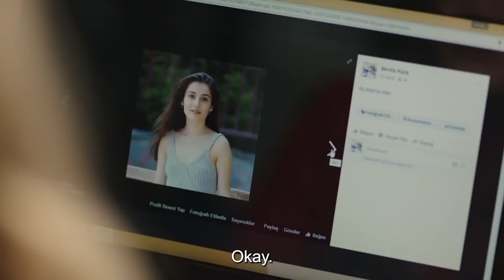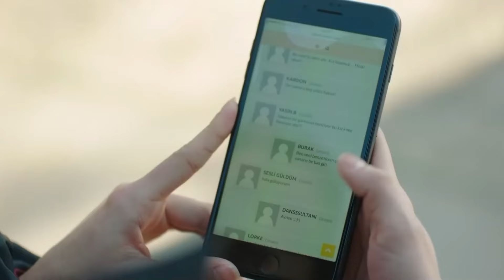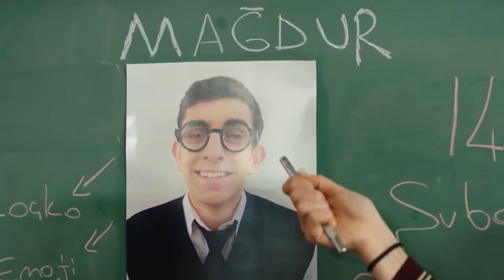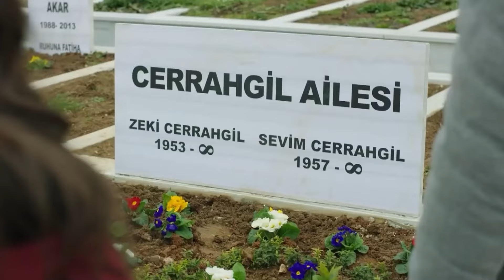Bitter Sweet Life Episode 46 (English Subtitles)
The show is about the idealist teacher Hayat's problems that she has in the schools she works and her life with her sister Gozde. Miss Hayat has had a run of bad luck because she never compromises her principles...

Cast:
Birce Akalay
Simay Barlas
Deniz Can Aktaş
Sevda Erginci
Alihan Aracı
İlayda Çengel
Elif Doğan
Kanbolat Görkem Arslan
Anıl Tetik
Nedim Suri
Zeynep Alkan
Temmuz Uğur Yıldız